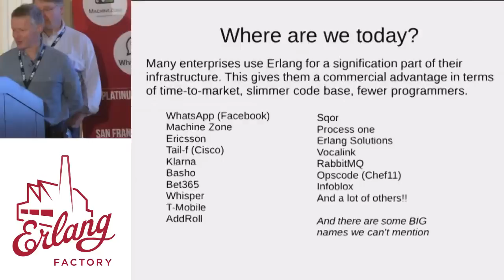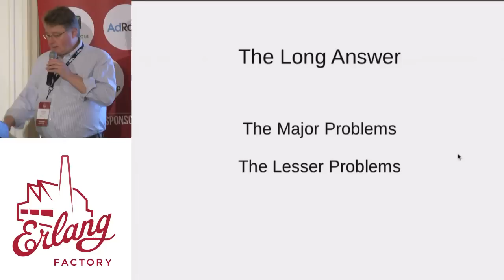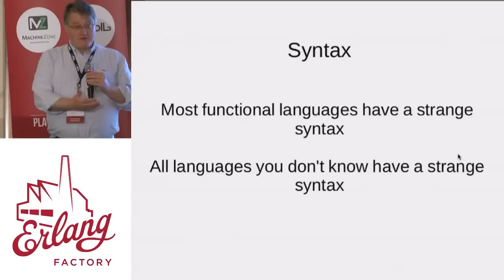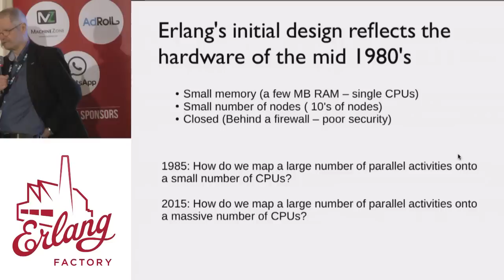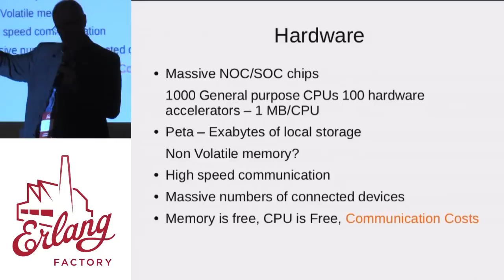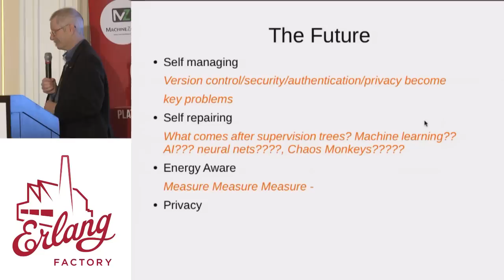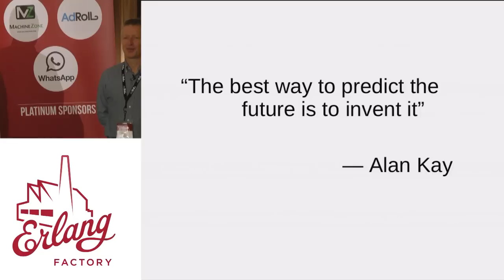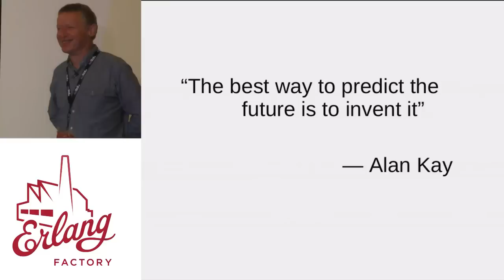Erlang Factory SF 2015 Keynote - From WhatsApp to Outer Space